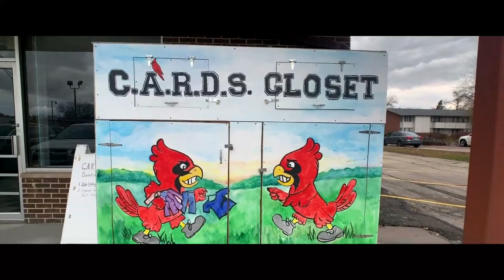MySportsClips VeronaWildcats LaFolletteLancers